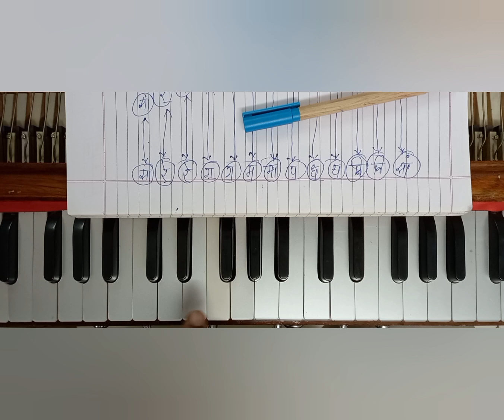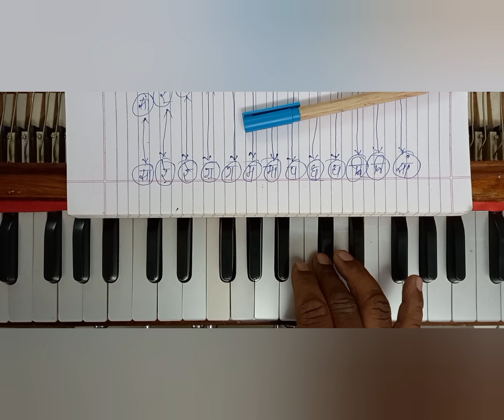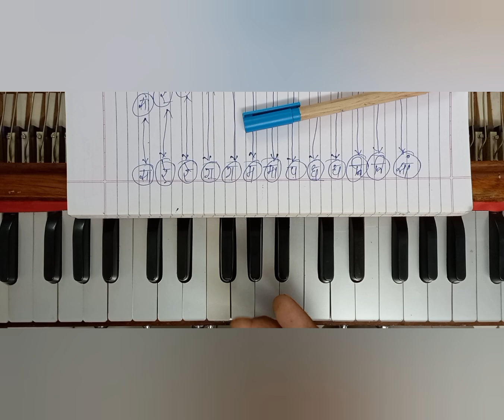हार्मोनियम चे नोटेशन स्वतः काढण्यासाठी या गोष्टी समजुन घ्या योग्य दिशा समजुन घ्या स्वरांचा चडउतार